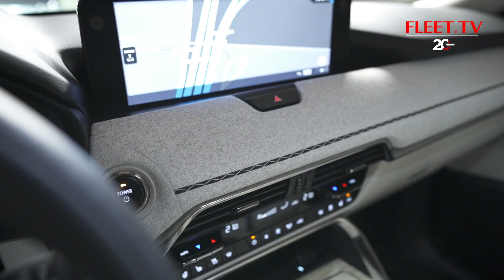MAZDA CX 60 e SKYACTIV PHEV